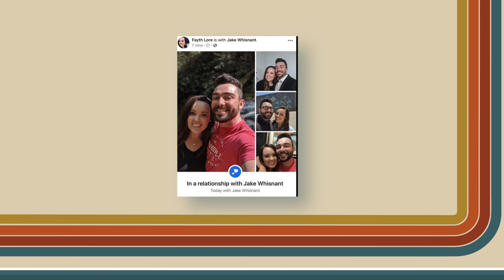Southern Gospel Now | Episode 96 | The Guardians, Adam Crabb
This week news from The Lore Family, 3 Heath Brothers, The LeFevre Quartet, Adam Crabb, Tim Menzies, Brian Free & Assurance, Legacy Five, The Guardians and Jim & Melissa Brady